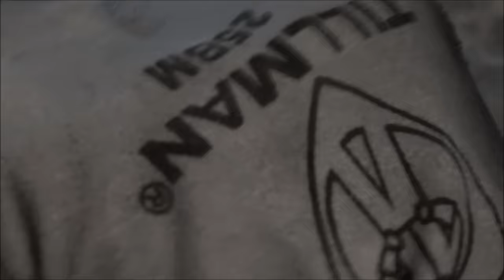TIG Welding Brass